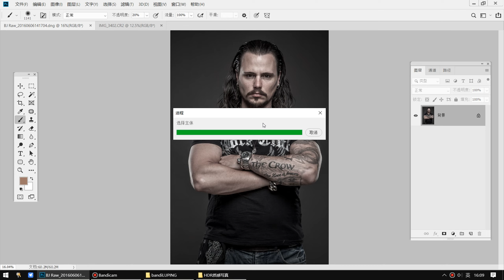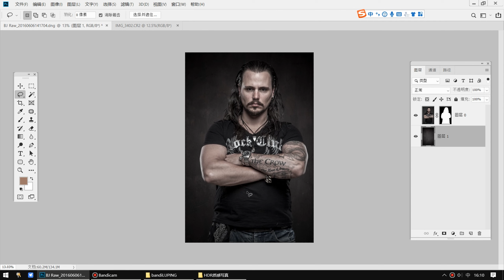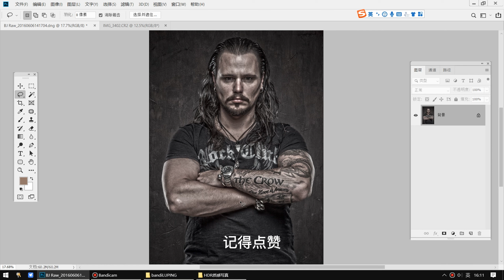硬汉色调怎么调？这节课教你调出HDR质感人像色调，电影质感大片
截图加微信：qq38980118  交流摄影后期，领取练习原片与摄影修图教程。